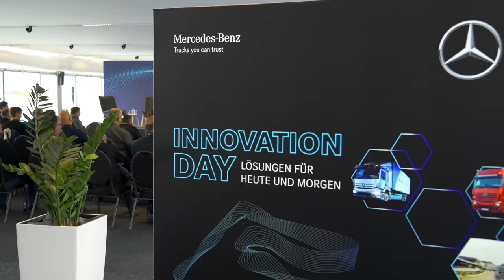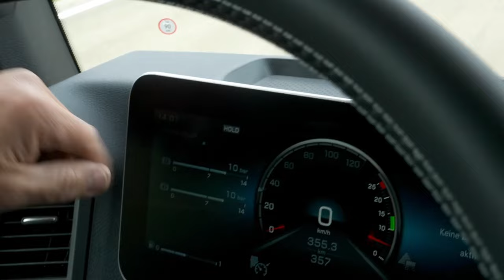Innovation Day at Red Bull Ring | Mercedes-Benz Trucks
Mercedes-Benz Trucks provided an exciting insight into current and future truck technologies at the Innovation Day on the race track Red Bull Ring in Spielberg in Austria. Also, four RoadStars members were invited by Mercedes-Benz Trucks as part of a prize draw. Have a sneak peak in what they explored that day and read more RoadStars stories